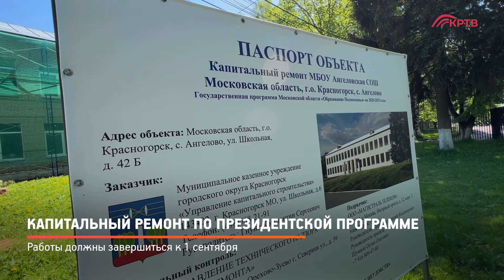КРТВ. Капитальный ремонт по президентской программе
Премьер-министр, Министр просвещения РФ, Губернатор Подмосковья и Глава Красногорска проконтролировали ход работ в Ангеловской СОШ. Она, как и Опалиховская, вошла в федеральную программу «Современная школа».